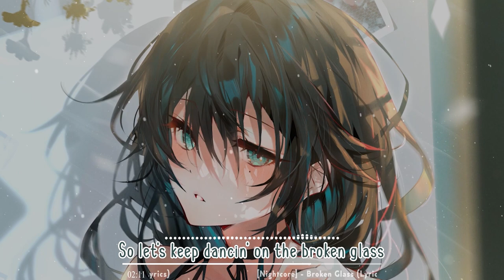[Nightcore] - Broken Glass (Lyrics)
💜 ♫ "The song from the video: Kygo - Broken Glass ft. Kim Petras (IEZG Remix)
Taken from the channel: TorontoRaptors77
Watch: youtu.be/V_BBlUGhAAA"